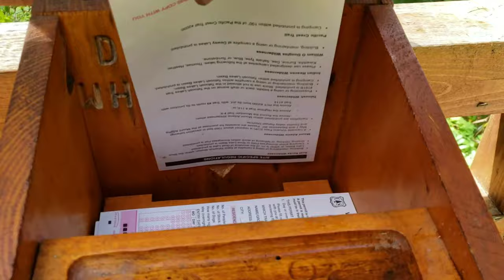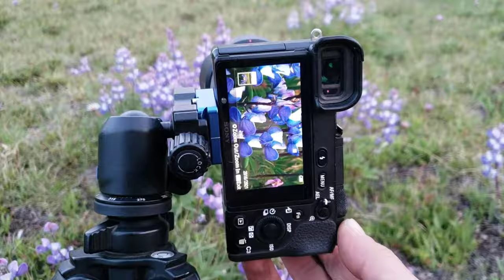One night backpacking in Mt. Adams Wilderness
Hello everyone, today's video is one of those I call "memories of summer". Yes, I finally got time to edit this footage and photos from this past summer's backpacking adventure. Also at the time you will be watching this, my butt is probably being chewed on by a bear at Glacier NP... :))
So, sit back, relax and enjoy it.
Sincerely Pavel.